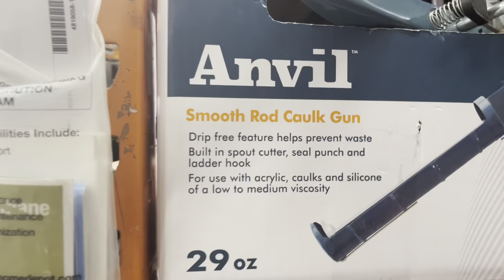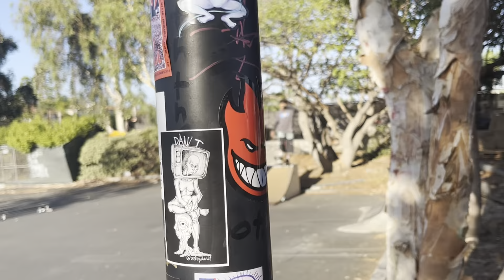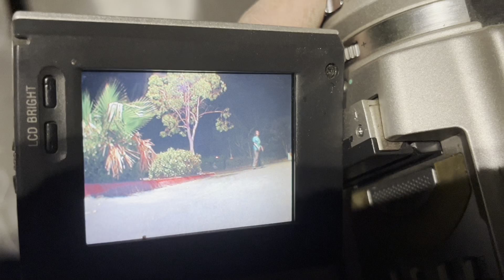DIY DAY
Watch the whole video to see everyone shred and how the spot turned out! We had a stellar  time. These guys are awesome, and the energy at this diy is really somethin else

Skating by
Danny Cardenas
Steven pineiro
Garret
Jonno Gaitan
Vanessa Swensrud
& more!!